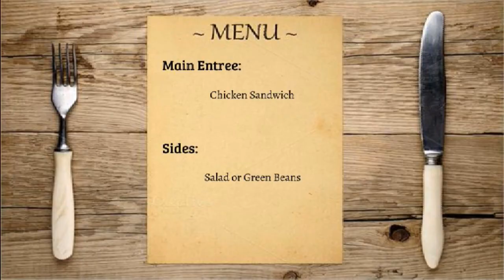1-11 Franklin Heights Daily Announcements